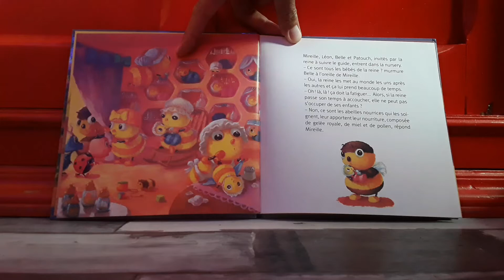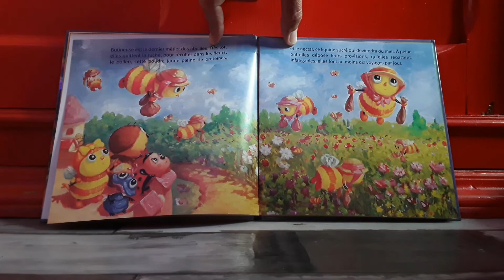Mireille l'abeille et la ruche du jardin /4